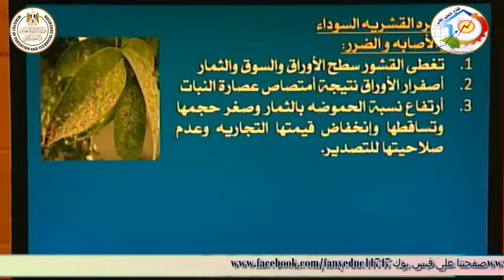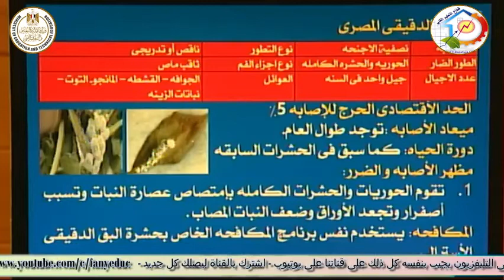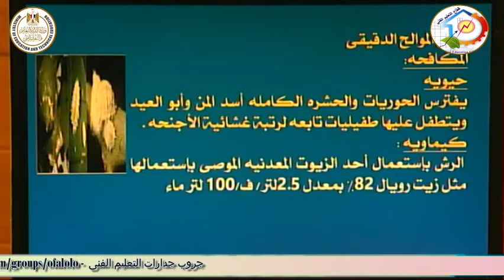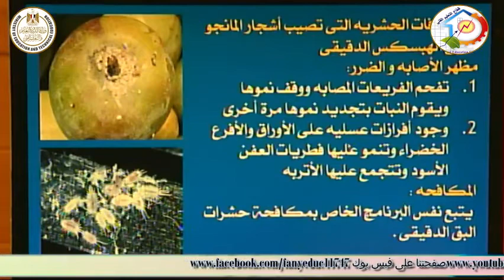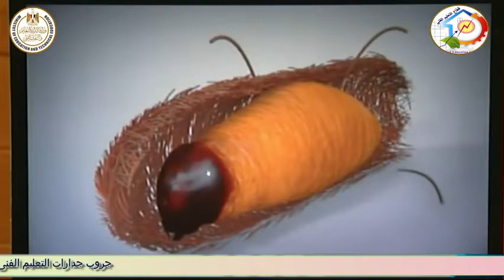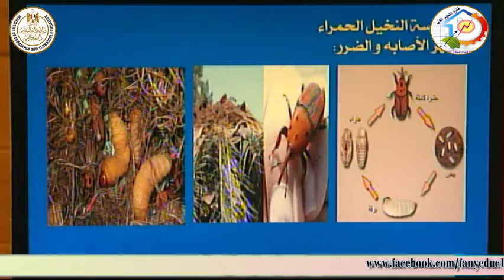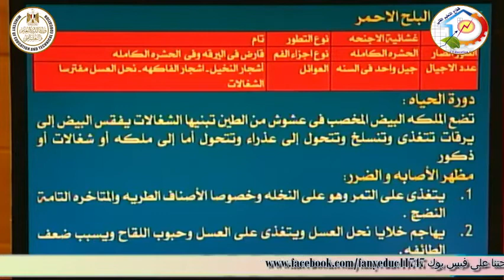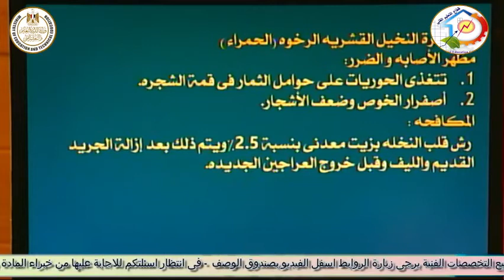الصف الثالث زراعى - افات زراعية - الافات التى تصيب اشجار الفاكهة - د وائل السيد